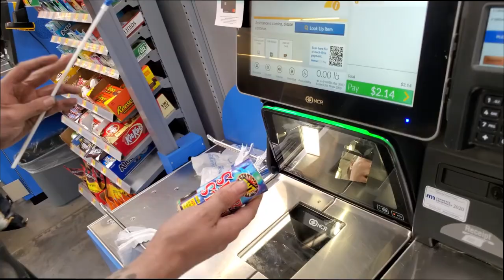Happy 4th Of July - 4th Of July Vlog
Have No Reason As To Why I Made This Just Made It For Fun And Stupidity
4th Of July Vlog
0:06 Introduction
0:15 Driving To Find Fireworks
2:47 America Balloon
4:13 Fireworks!